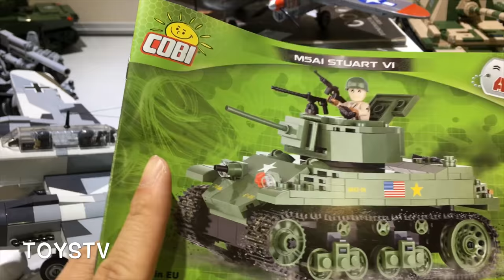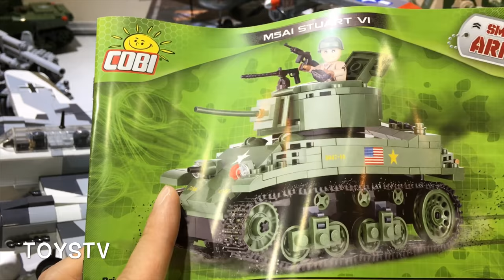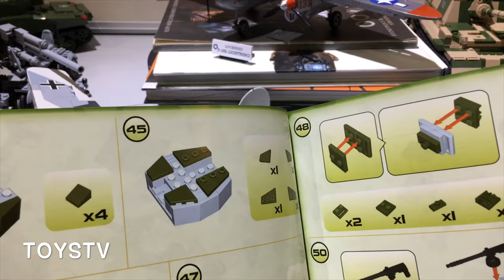ToysTV {玩具堂} 心水評測 #2 COBI #2478 M5A1 Stuart VI WWII US Army Light Tank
Production: TOYSTV Production Team
Program host: Bryan
Produced by: Bryan